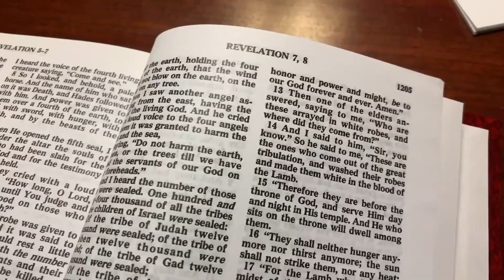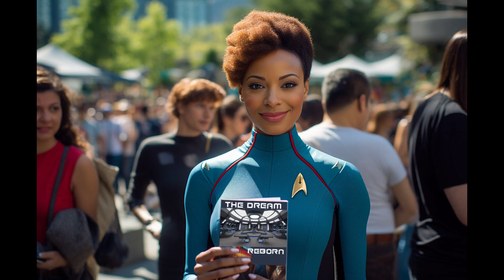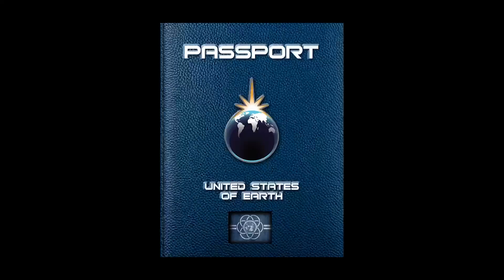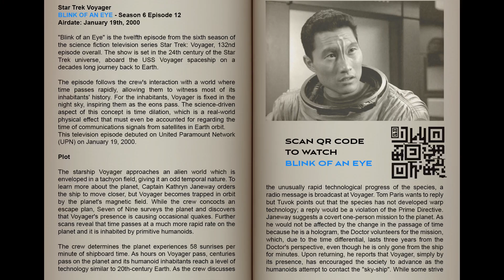Spaceship Earth Crew Fellowship of Trek Meeting 10/10/24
Just a drop who wants to be part of a waterfall, to be born again, heal and reach my highest potential with my fellow crew members of spaceship Earth!

I hope you will join me in a fellowship of Trek for Project 2035!